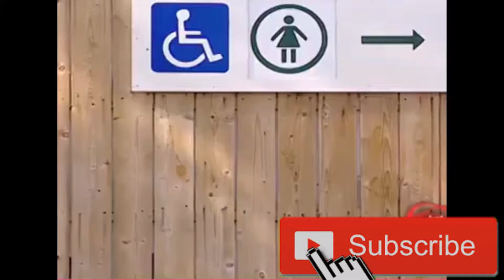girl change adress